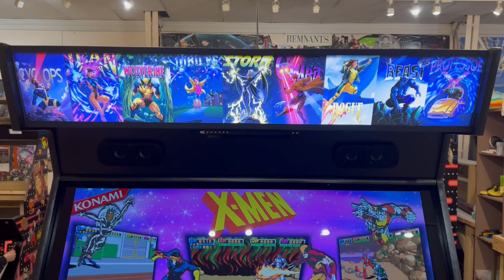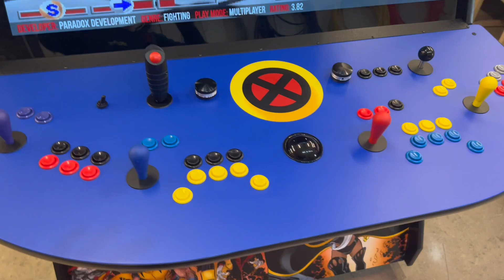"MACHINE OF THE WEEK" X-MEN: Extreme Home Arcades February 7th, 2023! X-MEN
We specialize in custom orders, but also sell some pre-built arcades.